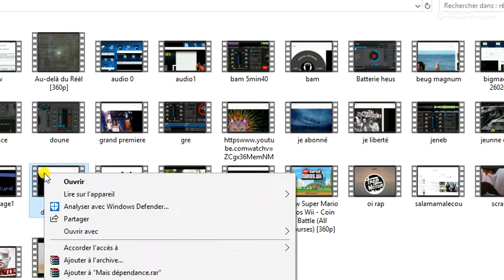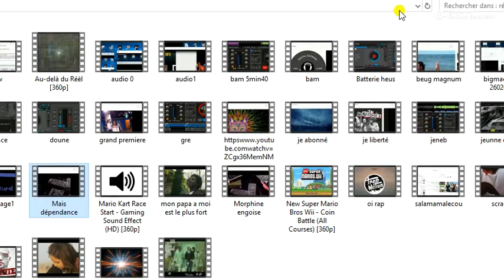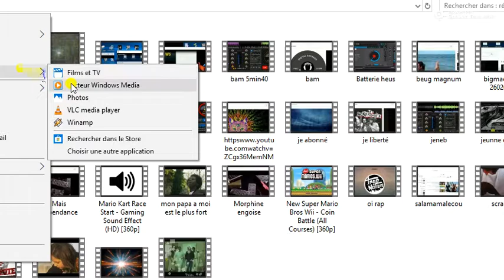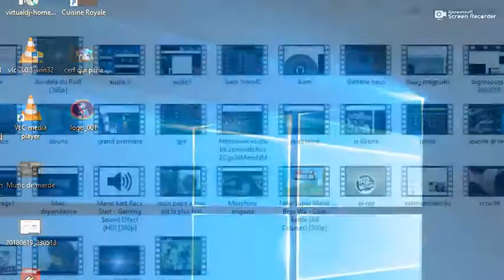encore de la merde ;